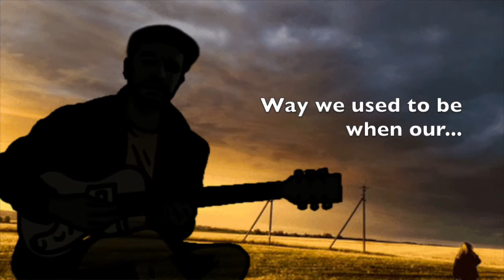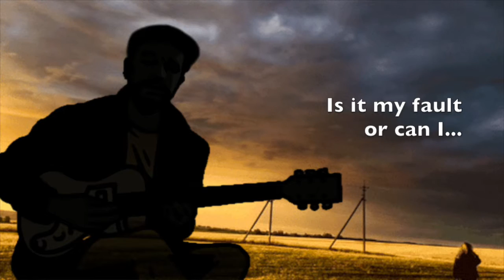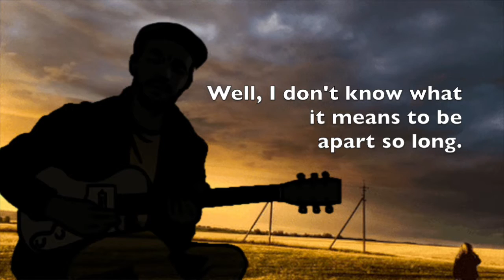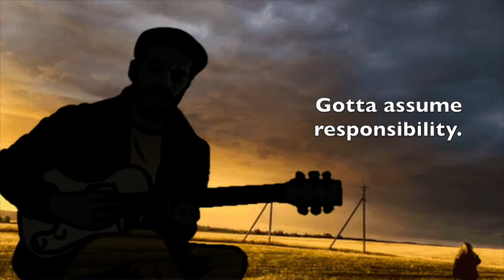Assume Responsibility–by Steve Wallace (from the album Natur EL)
Natr-EL (songs from quarantine) available NOW! 1/1/21

Download and stream now!